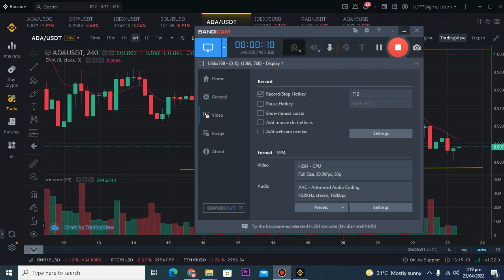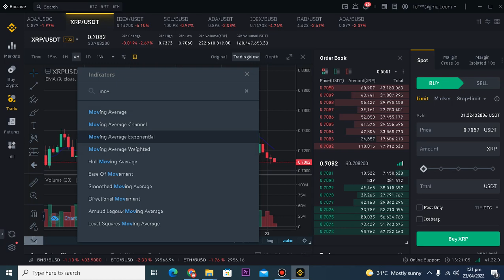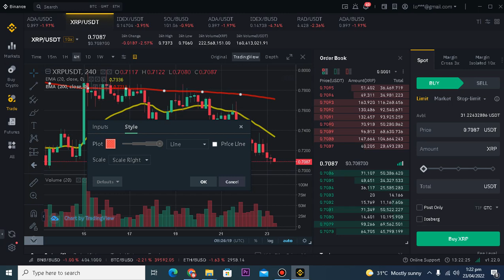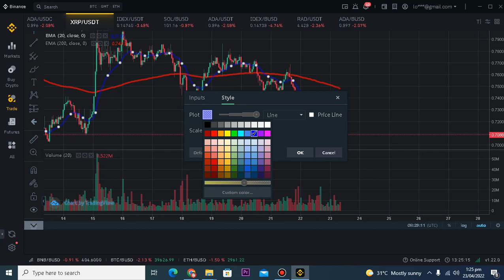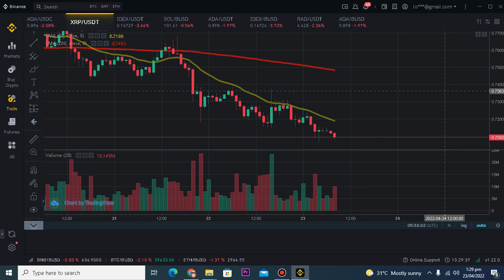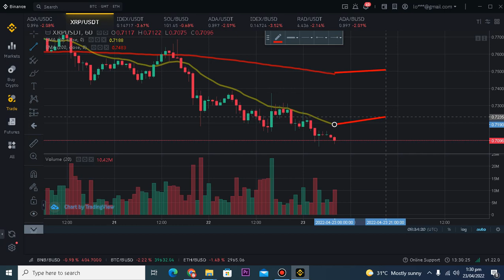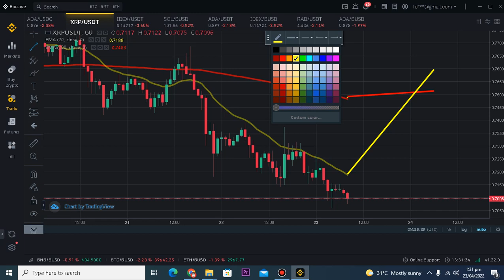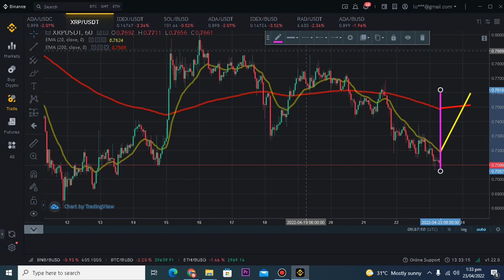How to Use Exponential Moving Averages (EMA) to Determine Market Trends & Reversals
Moving average
For the statistical process, see Moving average model.
For other uses, see Moving average (disambiguation).

Smoothing of a noisy sine (blue curve) with a moving average (red curve).
In statistics, a moving average (rolling average or running average) is a calculation to analyze data points by creating a series of averages of different subsets of the full data set. It is also called a moving mean (MM)[1] or rolling mean and is a type of finite impulse response filter. Variations include: simple, cumulative, or weighted forms (described below).

Given a series of numbers and a fixed subset size, the first element of the moving average is obtained by taking the average of the initial fixed subset of the number series. Then the subset is modified by "shifting forward"; that is, excluding the first number of the series and including the next value in the subset.

A moving average is commonly used with time series data to smooth out short-term fluctuations and highlight longer-term trends or cycles. The threshold between short-term and long-term depends on the application, and the parameters of the moving average will be set accordingly. For example, it is often used in technical analysis of financial data, like stock prices, returns or trading volumes. It is also used in economics to examine gross domestic product, employment or other macroeconomic time series. Mathematically, a moving average is a type of convolution and so it can be viewed as an example of a low-pass filter used in signal processing. When used with non-time series data, a moving average filters higher frequency components without any specific connection to time, although typically some kind of ordering is implied. Viewed simplistically it can be regarded as smoothing the data.
This means that the moving average filter can be computed quite cheaply on real time data with a FIFO / circular buffer and only 3 arithmetic steps.
If the data used are not centered around the mean, a simple movingaverage lags behind the latest datum by half the sample width. An SMA can also be disproportionately influenced by old data dropping out or new data coming in. One characteristic of the SMA is that if the data has a periodic fluctuation, then applying an SMA of that period will eliminate that variation (the average always containing one complete cycle). But a perfectly regular cycle is rarely encountered.[2]
For a number of applications, it is advantageous to avoid the shifting induced by using only "past" data. Hence a central moving average can be computed, using data equally spaced on either side of the point in the series where the mean is calculated.[3] This requires using an odd number of points in the sample window.

A major drawback of the SMA is that it lets through a significant amount of the signal shorter than the window length. Worse, it actually inverts it. This can lead to unexpected artifacts, such as peaks in the smoothed result appearing where there were troughs in the data. It also leads to the result being less smooth than expected since some of the higher frequencies are not properly removed.

Cumulative average
In a cumulative average (CA), the data arrive in an ordered datum stream, and the user would like to get the average of all of the data up until the current datum. For example, an investor may want the average price of all of the stock transactions for a particular stock up until the current time. As each new transaction occurs, the average price at the time of the transaction can be calculated for all of the transactions up to that point using the cumulative average, typically an equally weighted average of the sequence of n values {\displaystyle x_{1}.\ldots ,x_{n}}x_{1}.\ldots ,x_{n} up to the current time:

Thus the current cumulative average for a new datum is equal to the previous cumulative average, times n, plus the latest datum, all divided by the number of points received so far, n+1. When all of the data arrive (n = N), then the cumulative average will equal the final average. It is also possible to store a running total of the data as well as the number of points and dividing the total by the number of points to get the CA each time a new datum arrives.

The derivation of the cumulative average formula is straightforward. Using

{\displaystyle x_{1}+\cdots +x_{n}=n\cdot {\textit {CA}}_{n}}